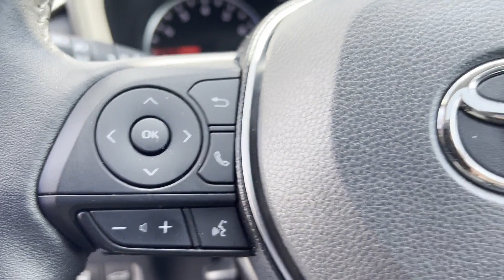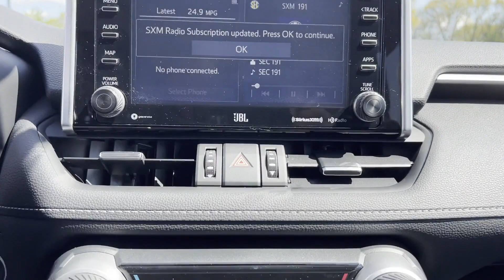Used 2021 Toyota RAV4 Valley Stream, Lynbrook, Rockville Center, Oceanside, Queens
2021 Toyota RAV4  2T3A1RFV7MW245968 Video